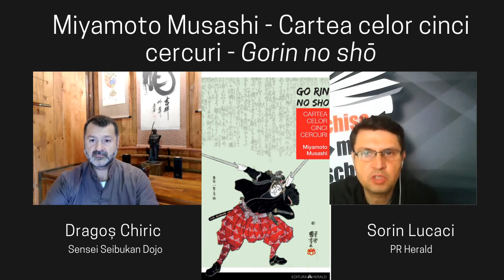Miyamoto Musashi - Cartea celor cinci cercuri - Go Rin no Sho, Dragoș Chiric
Dragos Kirik (Sensei Kenjutsu Martial Essence) și Sorin Lucaci (PR Herald) discută despre „Cartea celor cinci cercuri - Go Rin no Sho", de Miyamoto Musashi, cel mai vestit samurai al Japoniei.

Fără îndoială, opera cea mai cunoscută a lui Musashi este Gorin no shō („Cartea celor cinci cercuri"), scrisă în 1645, cu doar câteva săptămâni înaintea morții sale, și adresată discipolului său, Terao Katsunobu. Socotită cartea de căpătâi a luptei cu sabia (kendō), aceasta poate fi considerată deopotrivă un clasic despre artele marțiale în general, întrucât abordează atât principiile luptei individuale cât și pe cele ale confruntărilor dintre armate. Musashi a scris despre arta luptei cu sabia în așa fel încât învățătura sa poate fi urmată atât de un începător cât și de un maestru în kendō, desigur la diferite niveluri.

Specialistii în strategie militară pun „Cartea celor cinci cercuri" alături de alte lucrări clasice în domeniu, precum „Arta războiului" a lui Sun Tsu din tradiția chineză sau „Arthashastra" a lui Chanakya din tradiția indiană. De‑a lungul vremii „Gorin no shō" s‑a bucurat de o popularitate crescandă, interesul față de metodele și tehnicile expuse în acest tratat venind nu doar din partea celor interesați de artele marțiale, ci și din partea marilor corporații, dovedind că principiile expuse aici sunt valabile pentru orice forma de competiție.

📖 „Cartea celor cinci cercuri - Go Rin no Sho", Miyamoto Musashi, Colecția Zen, Editura Herald, 2018